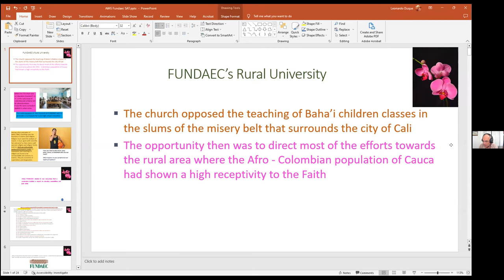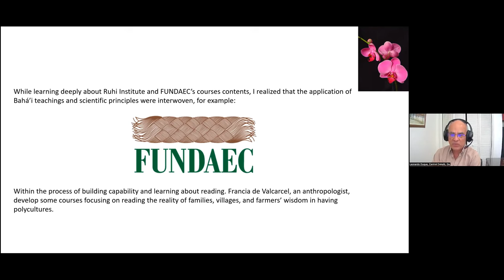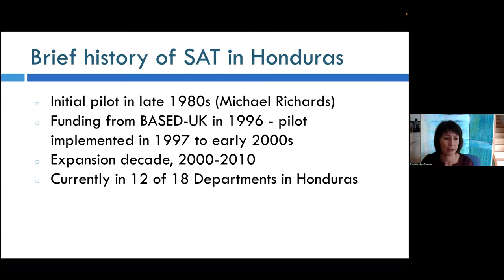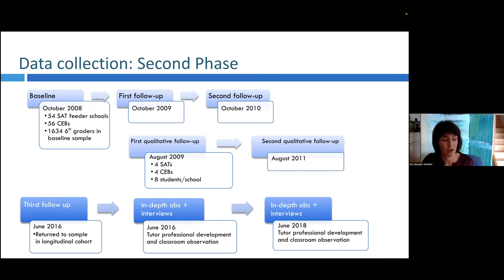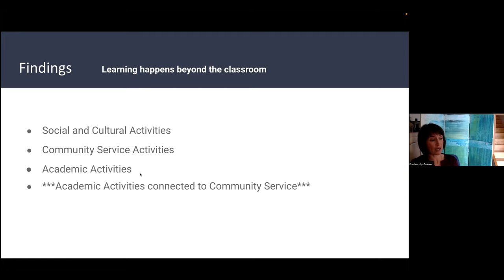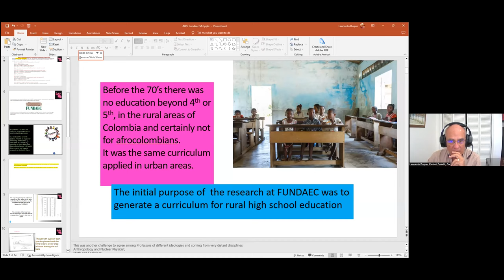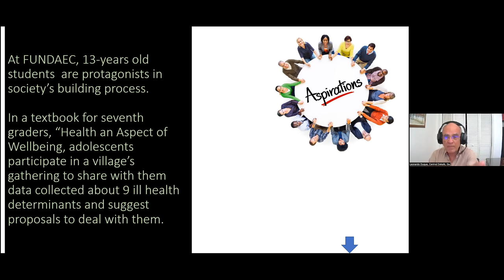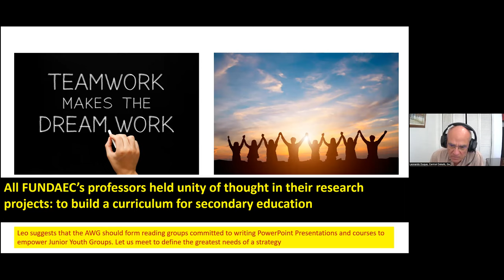Dr. Erin Murphy-Graham and Leonardo Duque - Integrating Education and Agriculture in SAT Programs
Integrating Education and Agriculture in the SAT Programs of Colombia and Honduras
Leonardo Duque will discuss the origins of the System of Tutorial Learning SAT (Sistema de Aprendizaje Tutorial) in FUNDAEC, Colombia.  He will explain how a group of university professors undertook a diagnostic analysis of rural development and poverty in the Cauca valley region of Colombia, and how this led to FUNDAEC's agricultural program and SAT.
Dr. Erin Murphy-Graham will give an overview of her research throughout the years on SAT as quality secondary education, briefly discussing some of the curricular materials that focus on ecosystems and agricultural themes. She will explain how some of the core ideas about agriculture are a foundational component of the curriculum and share some recent data as well as themes related to the use of gardens in teacher training.

Leonardo Duque has worked as a professor in Colombia for FUNDAEC's University for Rural Wellbeing (Non-Profit Foundation for the Application and Teaching of Science) and Javeriana University.  He is the author of several books. In 2022 he published his latest book: The Single Science, and is about to release the second edition. Leonardo is currently serving as a professor in the first Ph.D. program of the Bahá’í Institute of Higher Education in Iran.

Dr. Erin Murphy-Graham is a scholar in Comparative and International Education currently serving as an Adjunct Professor at the University of California, Berkeley in the School of Education. She began her work in this area over twenty years ago as a Masters’ student in Comparative and International Education at Oxford University. She has cultivated a strong research partnership in Honduras and has written and spoken about the program’s efficacy and practices. As a result, SAT is now well-known in the field of international development education and has been featured by prominent initiatives that aim to improve education for youth globally. Most recently, together with Diana Pacheco, Ph.D. and The Bayan Association in Honduras, she has worked on the design and implementation of a curriculum to prevent adolescent pregnancy and early marriage in Honduras, Holistic Education for Youth.